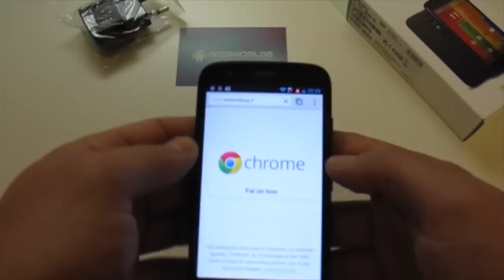Motorola Moto G: Unboxing ITA by AndroidBlog.it